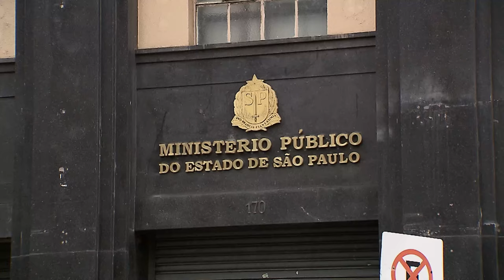Recusa injustificada do MP em oferecer ANPP é ilegal e autoriza a rejeição da denúncia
​A Sexta Turma do Superior Tribunal de Justiça (STJ) estabeleceu que o Ministério Público (MP) não pode deixar de oferecer o acordo de não persecução penal (ANPP) de forma injustificada ou ilegalmente motivada, sob pena de rejeição da denúncia.
Nos processos sobre tráfico de drogas, por exemplo, a recusa não pode se dar com base apenas na gravidade abstrata do crime ou em seu caráter hediondo, uma vez que a causa de diminuição de pena prevista no artigo 33, parágrafo 4º, da Lei de Drogas (o chamado tráfico privilegiado) reduz a pena mínima do delito a menos de quatro anos e afasta a sua hediondez.